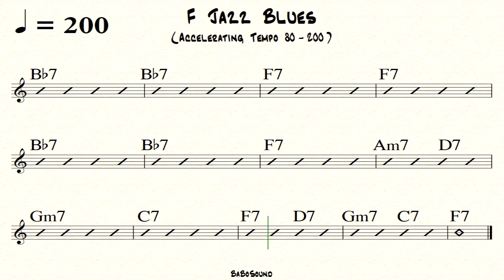F Jazz Blues Backing Track (Accelerating Tempo 80-200) Swing Style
0:00 BPM 80
1:14 BPM 100
2:09 BPM 120
2:55 BPM 140
3:35 BPM 160
4:10 BPM 180